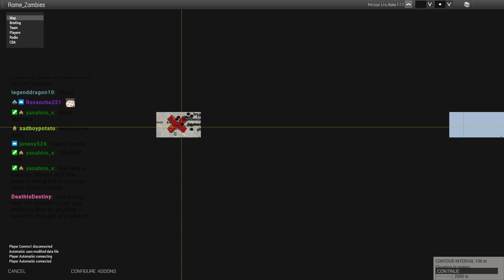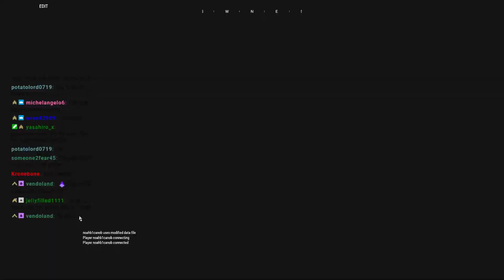The Zombies broke and the players played Roman VOD 2/22/2021